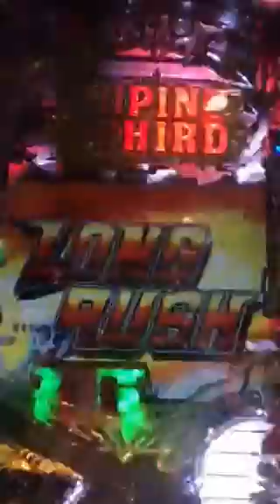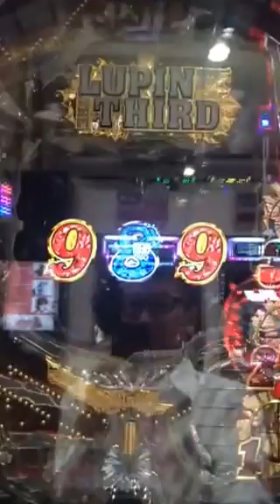CRルパン三世～消されたルパン ホントこの台当たらんし(;ﾟДﾟ)!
愛媛県松山市コロンボ松山インター店でCRルパン三世～消されたルパンを打ってみた動画です。